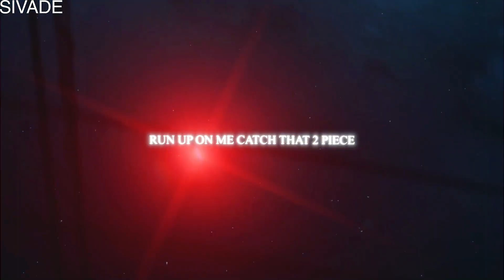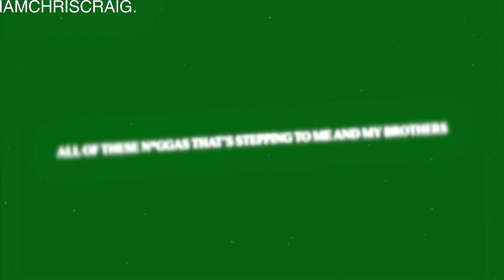IAMCHRISCRAIG - “JU JU. (feat. SIVADE)” [Jujutsu Kaisen AMV]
jujutsu kaisen rap iamchriscraig and sivade juju jujutsu kaisen amv

➥CREDITS:
Written and performed by IAMCHRISCRAIG and Sivade
Mixed and mastered by IAMCHRISCRAIG.
Beat Produced by DO SOS.
AMV by HUNT3R.
Thumbnail by Orxnguru.
(EXTRA CREDITS:)

Jujutsu Kaisen (呪術廻戦) is a Japanese manga series written and illustrated by Gege Akutami. It has been serialized in Shueisha's shōnen manga magazine Weekly Shōnen Jump since March 2018, with its chapters collected and published in 21 tankōbon volumes as of December 20